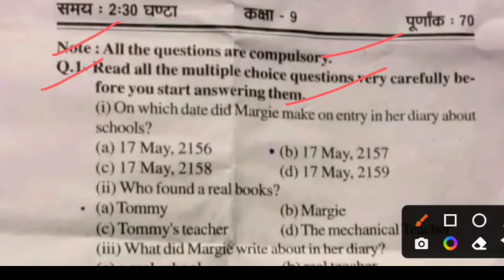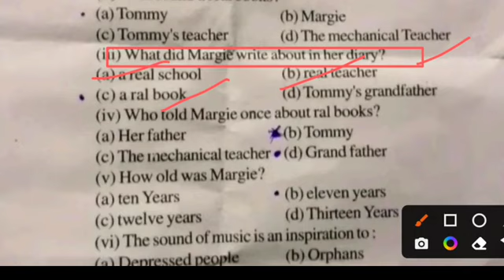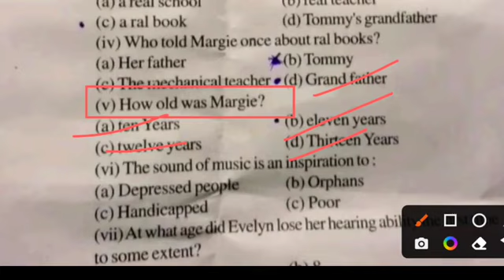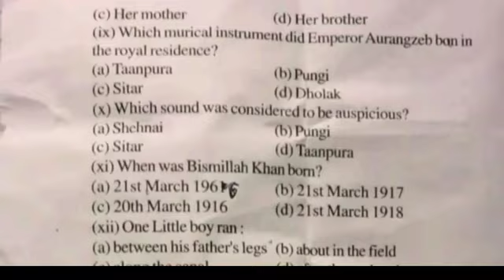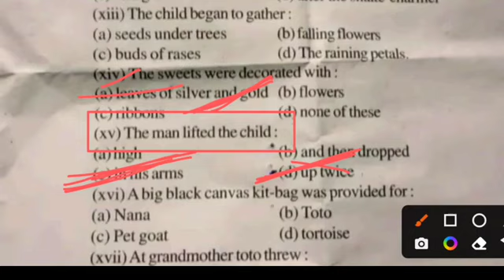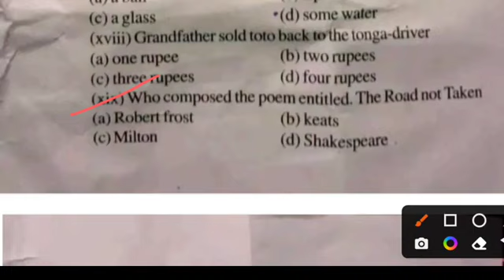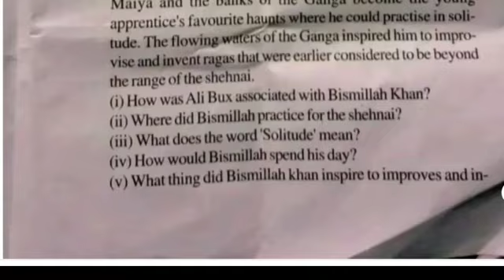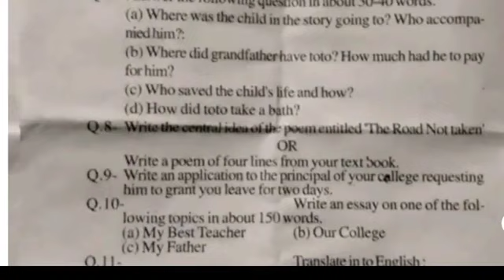कक्षा 9 अंग्रेजी पेपर अर्धवार्षिक 2022-23||class 9 English half yearly paper 2022-23#ugipurclasses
कक्षा 9 अंग्रेजी पेपर अर्धवार्षिक 2022||class 9 half yearly English paper 2022||English ka paper

class 9th English ardhvaarshik paper 2022||class 9th English half yearly examination 2022-23
class 9 english ardhvaarshik paper
class 9th english paper ardhvaarshik 2022
class 9th english ka paper ardhvaarshik
class 9th ardhvaarshik paper english 2022-23
english ardhvaarshik paper
english ka ardhvaarshik paper
english ka paper ardhvaarshik pariksha
english ka paper ardhvaarshik 2022
11th class english ardhvaarshik paper
class 11 english ardhvaarshik paper
class 9 half yearly question paper 2022 english cbse
class 9 English ardhvarshik Pariksha paper
ardhvarshik Pariksha kaksha 9 English ka paper
ardhvaarshik Pariksha class 9 English ka paper
class 9th English Half yearly exam
mp board class 9 English ardhvarshik Pariksha
kaksha Navi angreji ka paper ardhvarshik Pariksha
kaksha 9 angreji Ardhvaarshik Pariksha paper
ardhvaarshik Pariksha 2022
mp board trimasik pariksha paper 2022 english kaksha
mp board navi ka angreji ka paper kal
kaksha navin angreji trimarsik paper 2022
trimasik paper 2022 class 9th English mp board
angreji ka trimasik paper 2022 kaksha navin
class 9th english trimasik paper 2022 22
9th english varshik question paper 2022 Full solved
class 9 english paper varshik exam
9th english yearly question paper 2022 Full solved
class 9th english paper
 Ardhvaarshik english ka paper
9th class english paper
Up board class 9 ardhvarshik paper
UP board exam
UP board class 9 ardhvarshik paper 2022
UP Board class 9th model pepar
UP Board board class 9th English pepper
Class 9 half yearly exam 20223
Class 9 half yearly English paper
UP Board kaksha 9 angreji paper
UP Board kaksha 9 English ardhvaarshik paper
MP Board kaksha 9 English ardhvaarshik paper
MP Board class 9 English paper 2023
Kaksha 9 angreji paper sampurn HAL
Kaksha 9 English paper sampurn HAL
Class 9 English paper ardhvaarshik Pariksha
UP Board Half Yearly Exam Class 9 English
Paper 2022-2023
class 9 english trimasik paper solution
Unique Concept official 262K views3 weeks ago
Class 9 English paper half yearly exam
Ardhvarshik pariksha kaksha 9 English ka
class 9 half yearly question paper 2022 english up board
up board class 9 english paper 2022
up board class 9th english paper
up board class 9 english model paper 2023 half yearly
up board class 9 english question paper 2022
up board class 9 english exam paper 2022
up board class 9th english ka paper 2022
up board class 9 english ka model paper 2022
class 9 english model paper 2022 up board